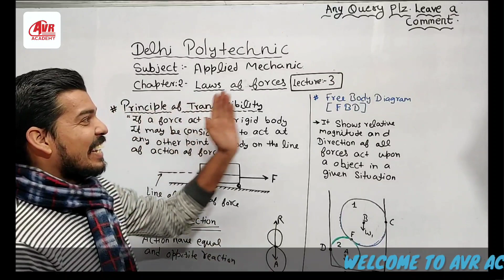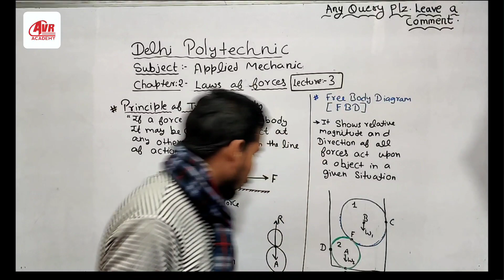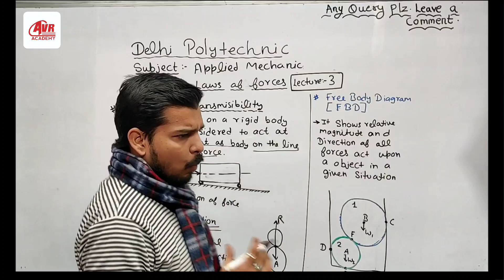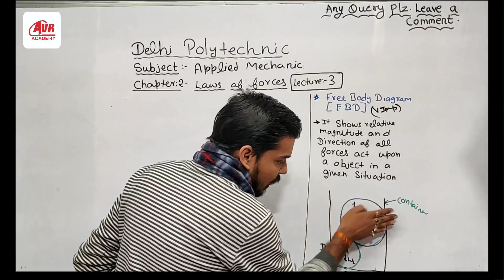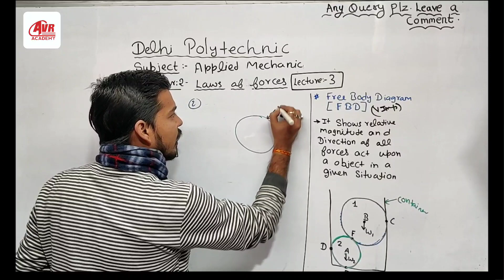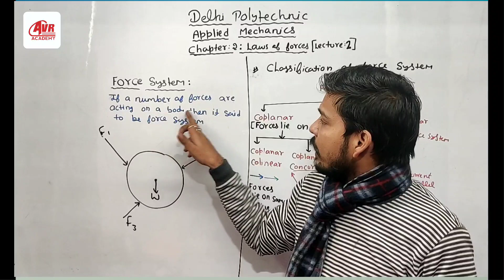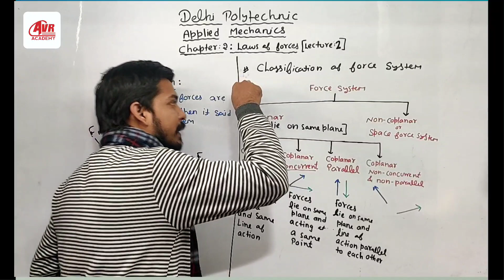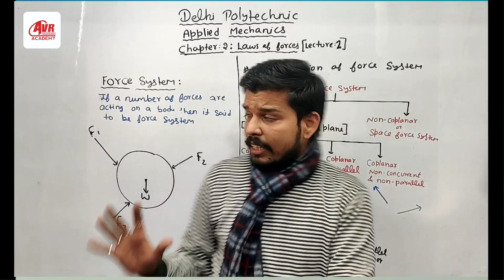Applied Mechanics | lecture-2, (laws of forces) | For Polytechnic classes | For Btech (LEET)And SSC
✓Aap sabhi ka swagat hai humare YouTube channel avr academy pe, or aaj ki video mein hum janenge ki chapter 2, law and forces ke bare mein or aaj video mein humne, cover kiya hai { Principle of Transmissibility , Action Reaction, Free Body Diagram, Force System and It's Classification } and hum vidoes ko boriyat se bachane ke liye small vidoes per kaam kar rhe hai, taki aap sabhi ko step by step videos ke content smajh aata rhe.

Humari kosis yahi h ki aapko polytechnic se related sabhi contents yha available karaye jisse aapko in present or future kisi bhi trah ki polytechnic re related koi bhi doubts na rhe.. |
Agar aap offline free classes join karna chahte h to avr academy visit kare..
Adress :- abr academy, Shanti nagar branch , mqin shani bazar road, near shiv vihar metro station.

polytechnic classes